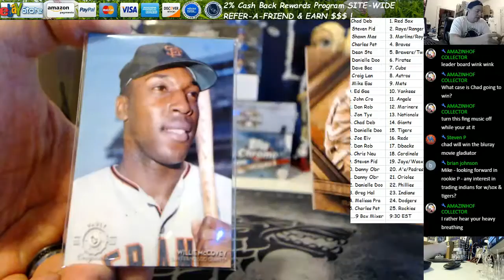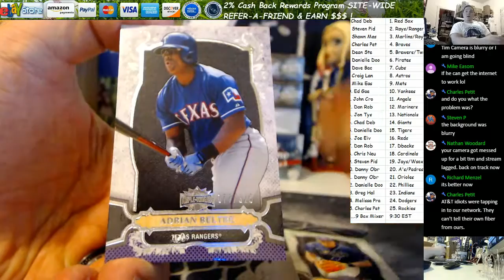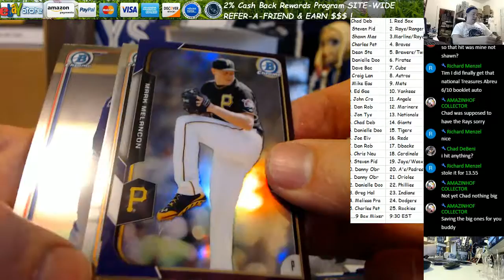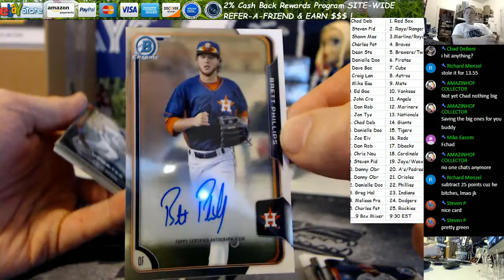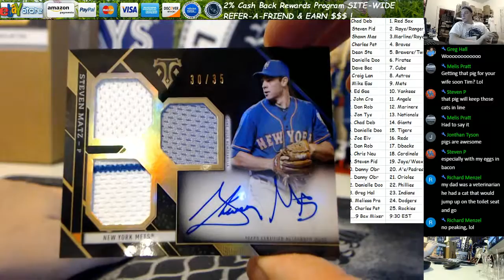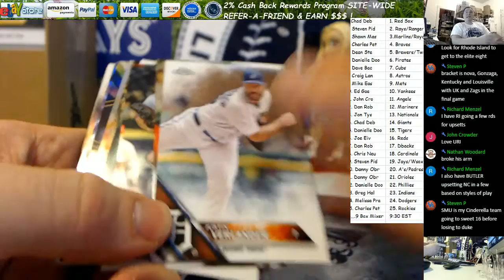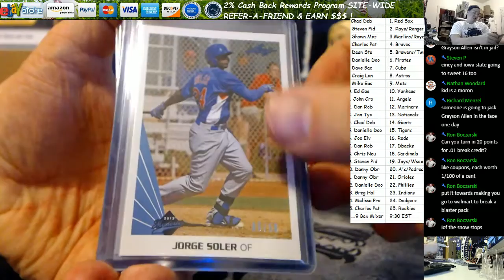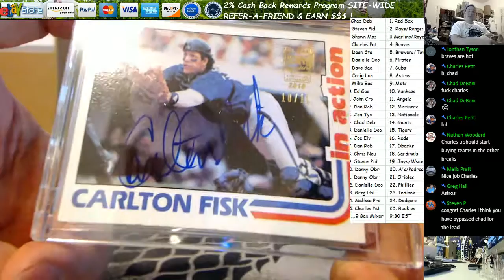9 Box Mid High End Baseball Mixer #249 MMT #5 Recap End 3 15 17